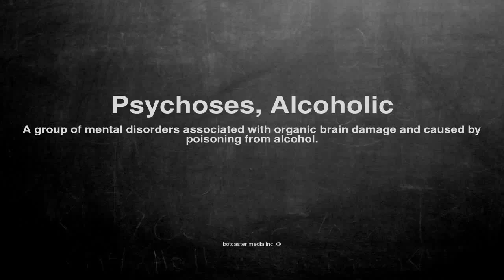Medical vocabulary: What does Psychoses, Alcoholic mean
What does Psychoses, Alcoholic mean in English?